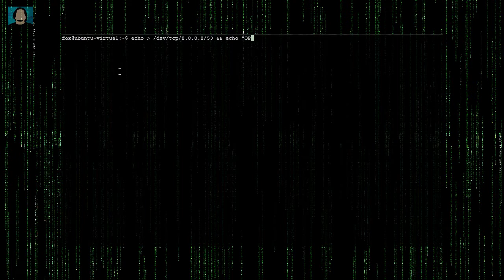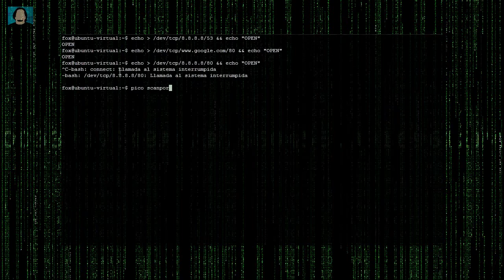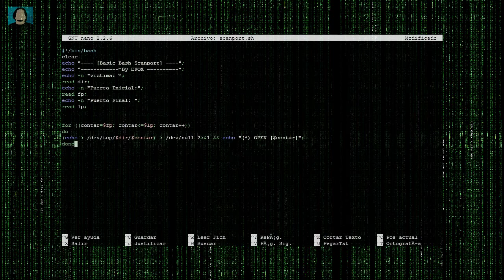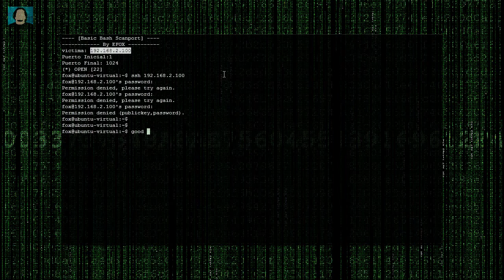BASH Scanport - Una píldora al Día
Como usar bash scripting para contruir un sencillo Portscaner de tcp/ip.